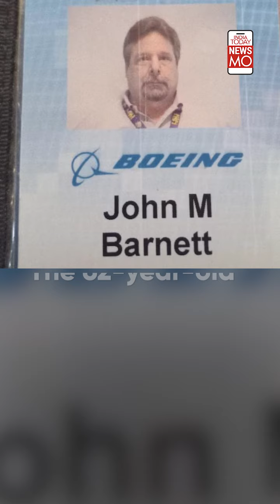Boeing Whistleblower John Barnett Found Dead, Here's What He Had Revealed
Remember the Alaska Airlines Boeing 737-9 MAX aircraft incident where the emergency door opened mid-air? Well, a former Boeing employee, John Barnett, had flagged safety concerns with Boeing in 2019. He was the quality manager making the 787 Dreamliner.  But now, the Boeing whistleblower has been found dead in the US. What did John Barnett reveal?